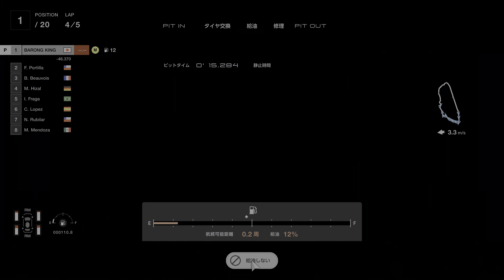GRAN TURISMO 7 2023 09 28 WORLD TOURING CAR 800 SARTHE FORD GT '17 1ST 直線の伸びが素晴らしい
0:00 PREPARATION
0:28 RACE
21:34 REPLAY
42:16 ENDING

直線の伸びが素晴らしく、圧倒的な速さで勝利した。